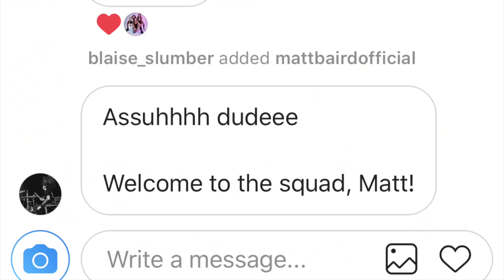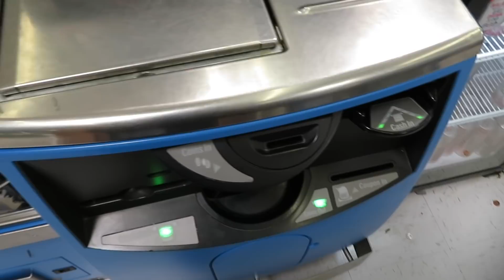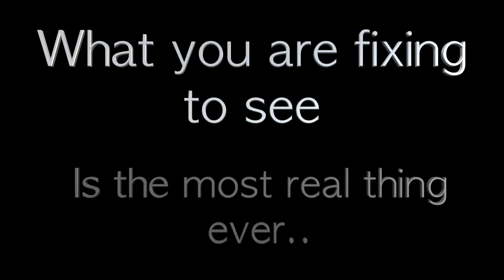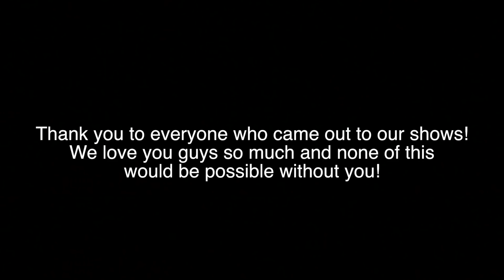We proposed to him...:GFM TOUR VLOGS 15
We finally did it... This is what you've all been waiting for...We proposed to him. We had so much fun on this tour and we are really sad to say goodbye. We 💗 you guys.

SEND STUFF TO:
GFM
450 State Road 13 North Suite 106